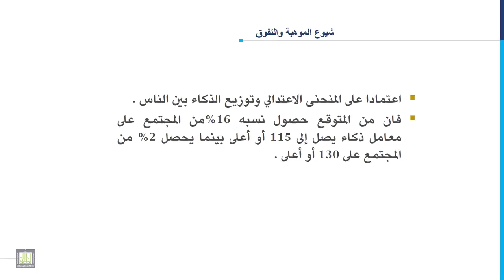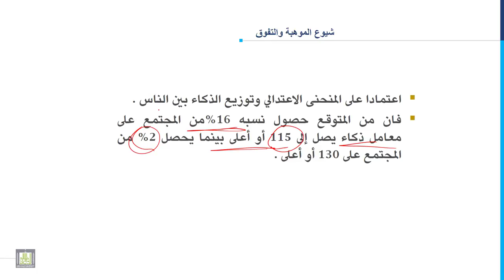مدخل إلى التربية الخاصة | 10-2 | تعريف الموهبة والتفوق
المقررات المفتوحة
مدخل إلى التربية الخاصة - 101 خاص
الوحدة العاشرة: الموهبة والتفوق
الدرس الثاني: تعريف الموهبة والتفوق
1. تعريف الموهبة والتفوق.
2. شيوع الموهبة والتفوق.